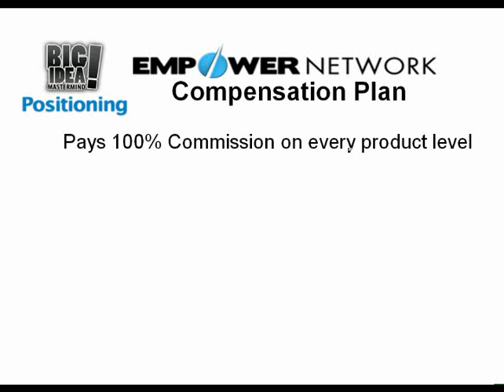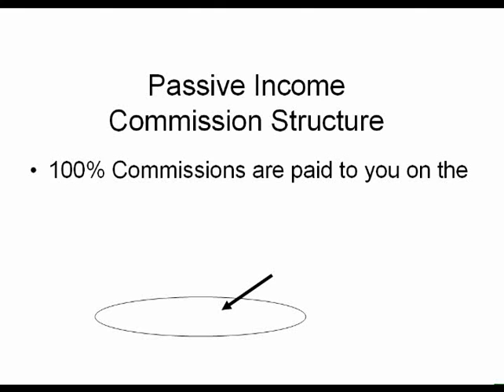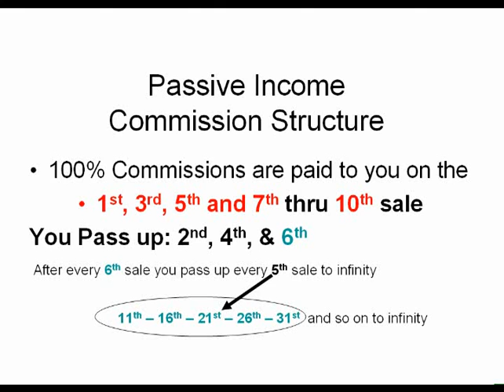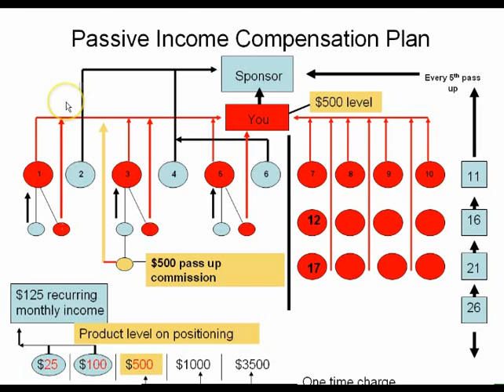The BIM / Empower Network Compensation Plan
The Empower Network Compensation plan - a 100% commission passive income Compensation Plan revealed.